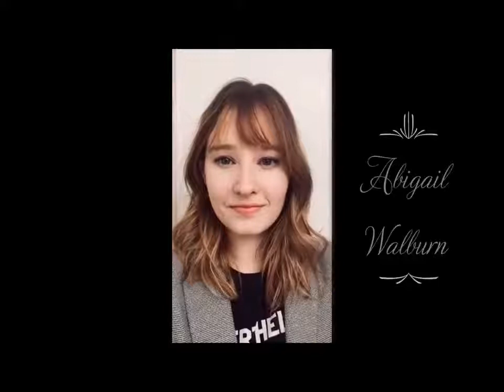Thank you message from the students at Columbia College Chicago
Twenty years ago, the Sarah Siddons Society gave its first scholarship to Columbia Theatre students.

We are thrilled to share these messages of gratitude with you from previous scholarship recipients, and we thank you for supporting the future of Theatre at Columbia College Chicago.